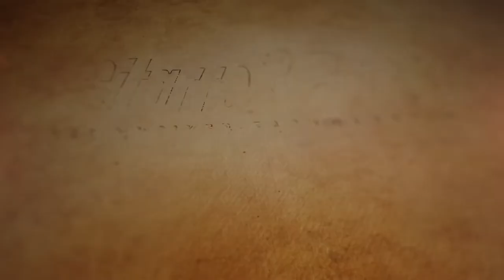Interview: Stefan Kühn